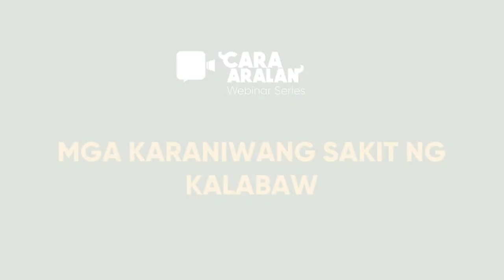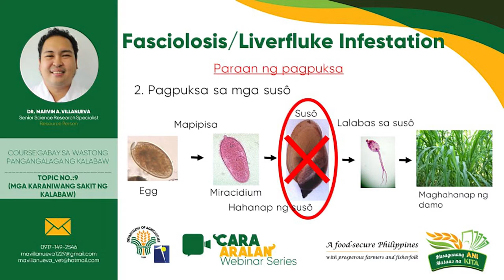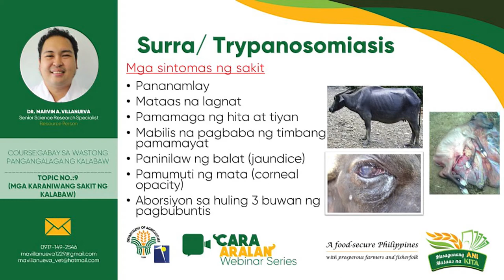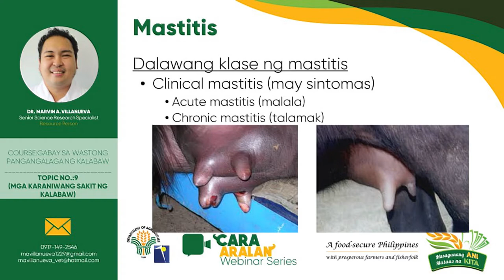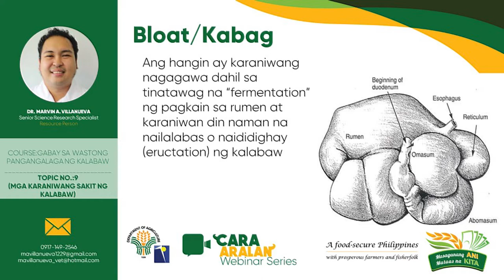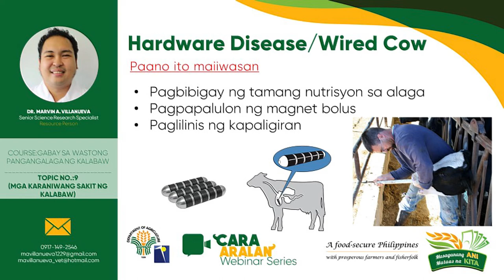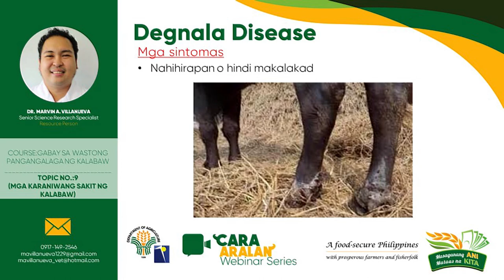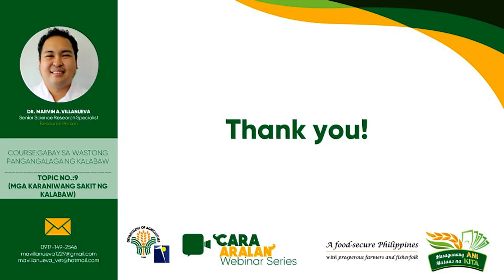Cara-Aralan Webinar Series: Mga Karaniwang Sakit ng Kalabaw (Part I)